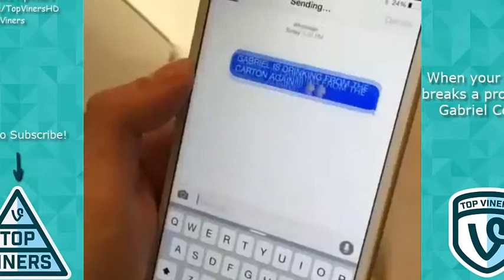BEST VINES of June 2015 with Titles! - NEW Vine Compilation Part 1 - Top Viners ✔